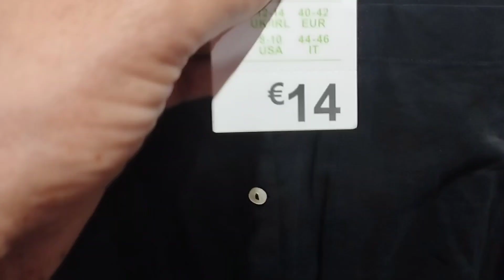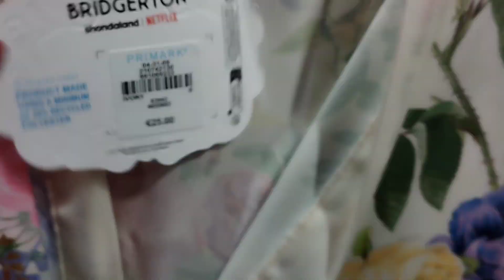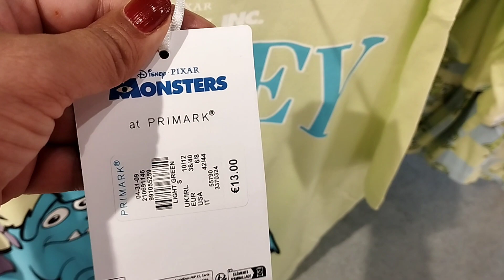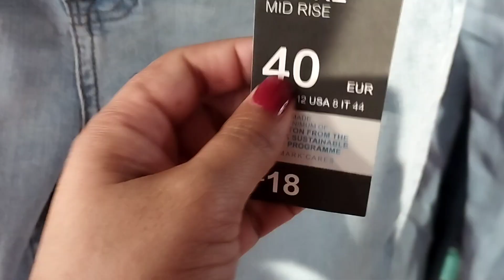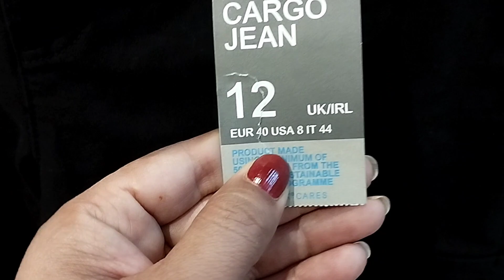PRIMARK NEW COLLECTION -MAY 2023|SULTANA WORLD.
THE MOST BEAUTIFUL SATIN DRESS
SULTANA WORLD #